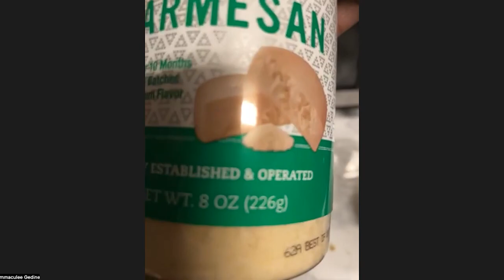CHEF Challenge: Linguine Shrimp Diavolo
Who is up for a little spice? Chef Brad Kilgore delivers a flavor bomb with his CHEFChallenge dish: Linguine Shrimp Diavolo. Be sure to cook along and learn how to whip up this tasty seafood and pasta delight!